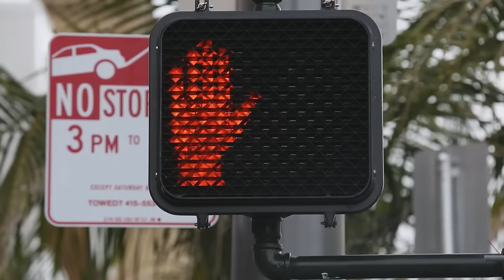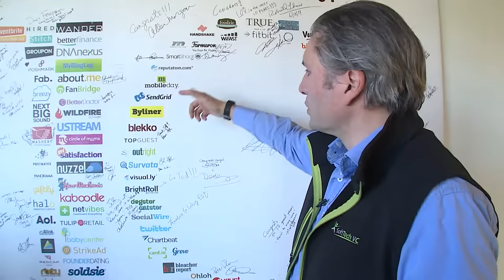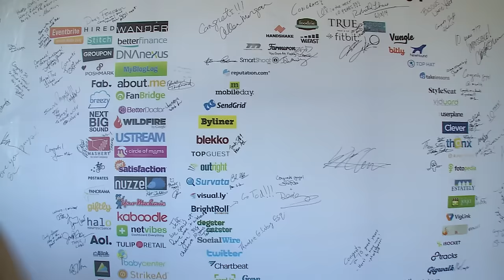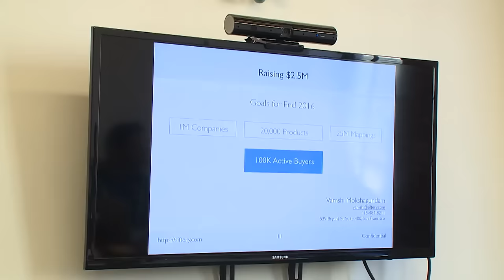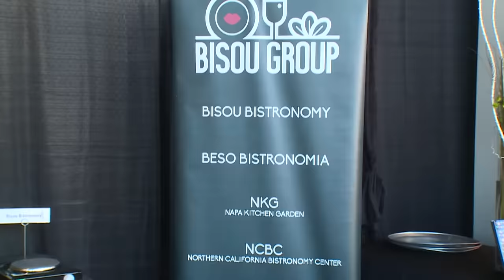San Francisco, la ville de tous les possibles - documentaire complet - HD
C'est la destination américaine la plus populaire auprès des Français, et 60 000 d'entre eux s'y sont déjà installés.
Symbole de contre-culture et de rêve américain, San Francisco et son Golden Gate attirent le monde entier.
Les géants du numérique, bien installés dans la Silicon Valley, recrutent à prix d'or les talents venus de l'hexagone. Capitale mondiale de l'innovation, la baie de San Francisco est aujourd'hui une des régions les plus riches des États-Unis.
Americas Productions